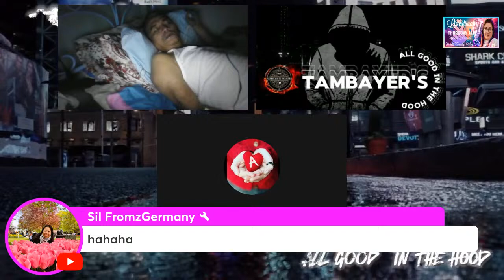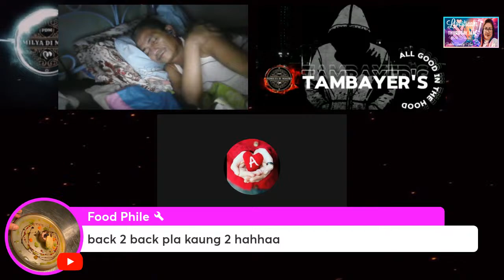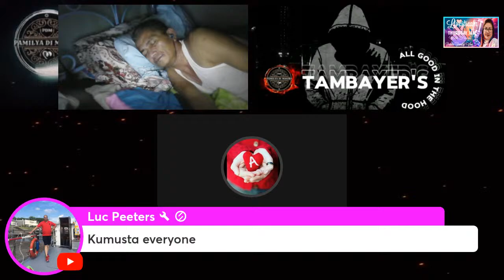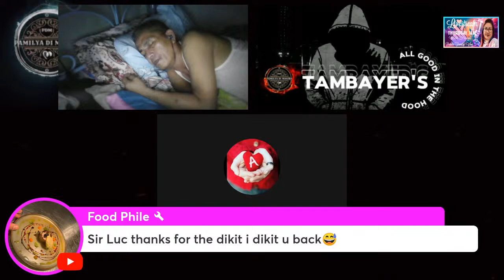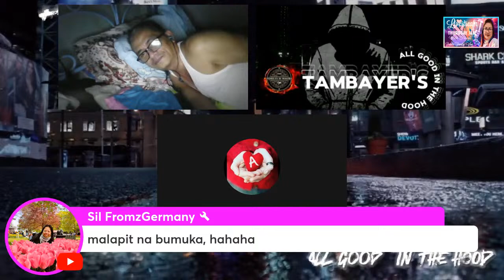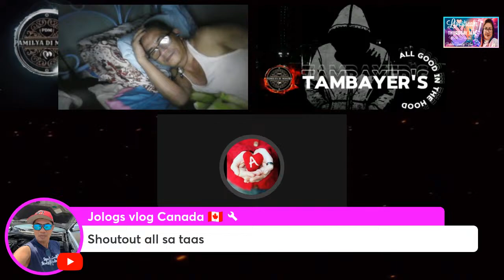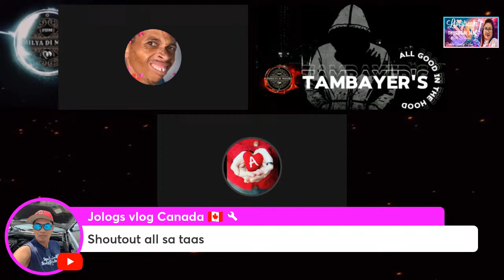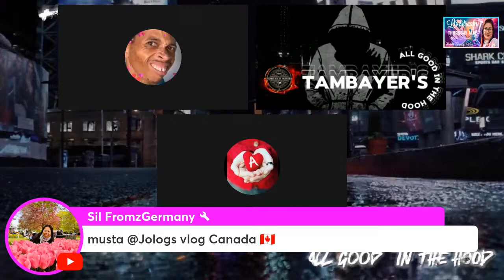𝐌𝐀𝐑𝐂𝐇 𝟑𝟏 | 𝐇𝐀𝐏𝐏𝐘 𝐄𝐀𝐒𝐓𝐄𝐑 𝐒𝐀 𝐀𝐋𝐋